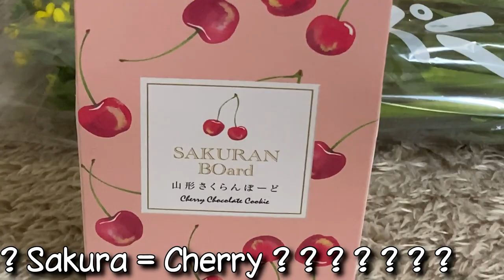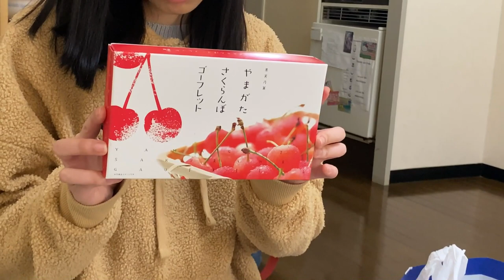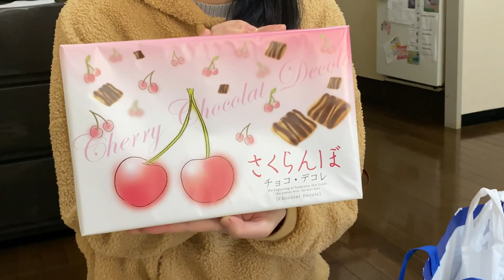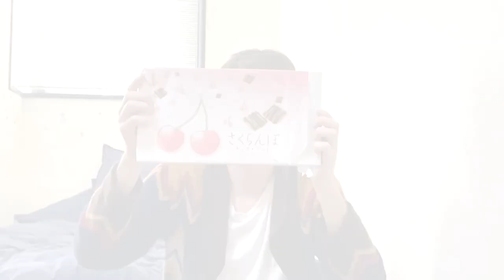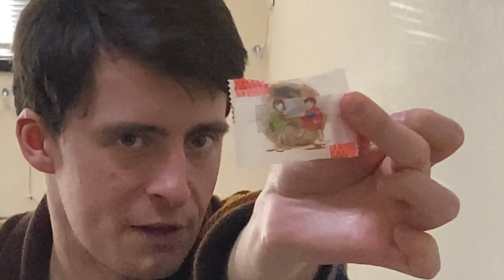Japanese Snacks & Omiyage from Yamagata! [Kiwi In Japan 068]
068 Kiwi In Japan - Prior to Coronavirus breaking out in full force my friends Cherry and Jessica visited a friend who lives in Yamagata Prefecture. Yamagata is famous for Cherries - and my friend is called Cherry!!! All of the goodies and snacks she brought back were cherry themed and so we decided to try them all out together.